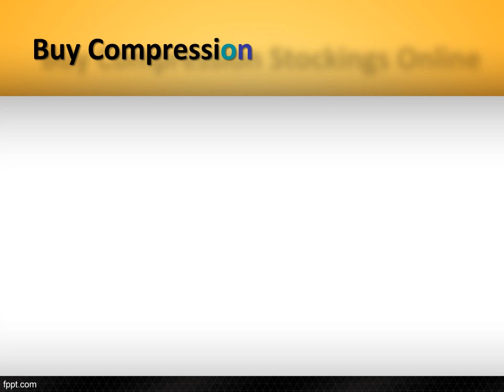Medical Stockings Online for sale, Medical Compression Stockings online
Buy Compression Stockings Online at low prices in India. Shop online for wide range of Compression Stockings from top brands on Diabetic Ortho Footwear India.